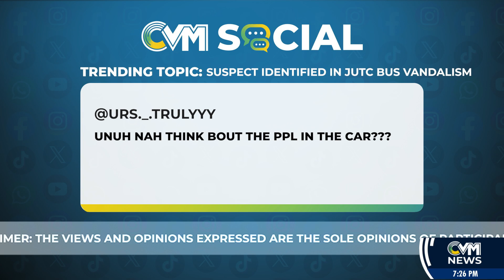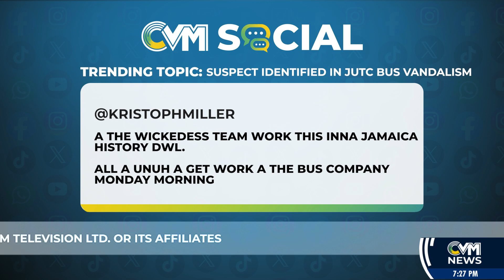Taxi Operator Wanted for Damaging JUTC Bus, Says Transport Minister | News at 7 PM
Transport Minister Daryl Vaz has announced that a suspect, believed to be a taxi operator, has been identified and is being pursued by the police in connection with the damage to a JUTC bus, as seen in a video circulating on social media.